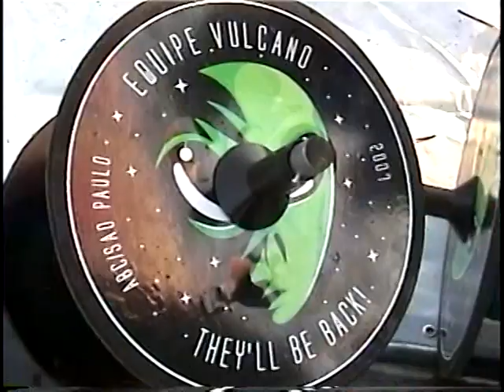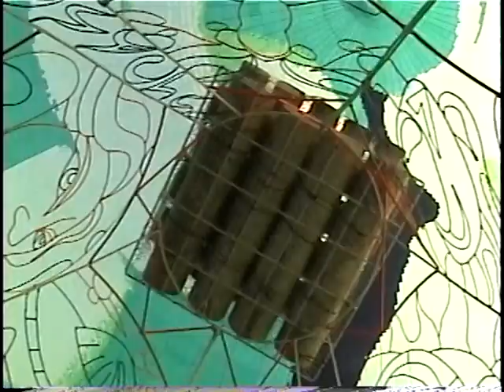2007 - Truffi 24m - Vulcano